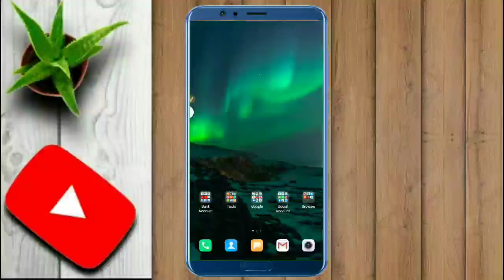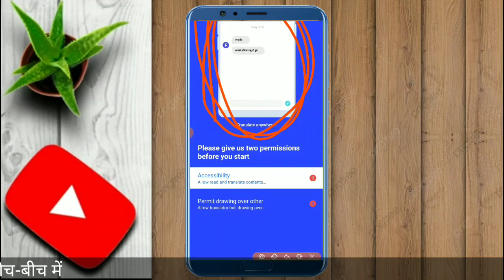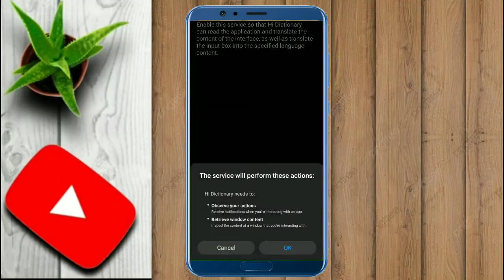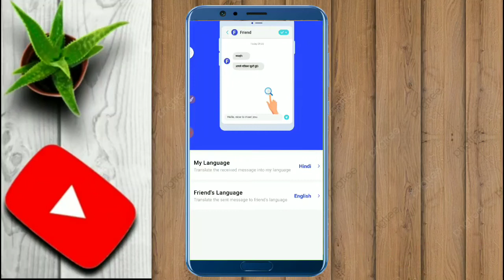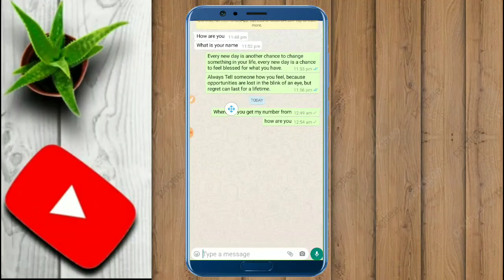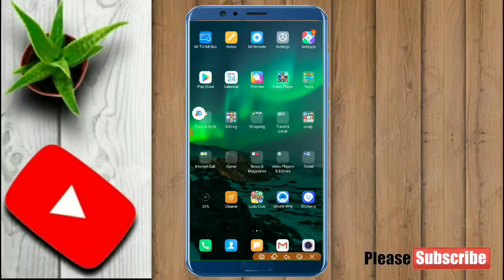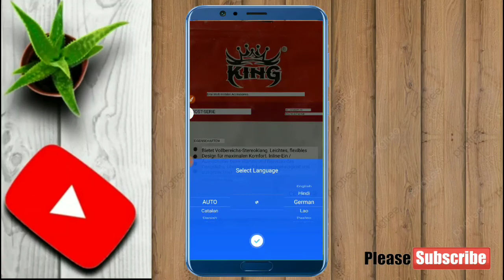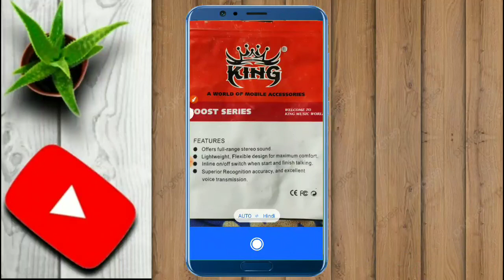Whatsapp New Trick Whatsapp पर English में बाते करो बिना Chat छोड़े Whatsapp Useful Android App Hindi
Whatsapp New Trick Whatsapp पर English में बाते करो बिना Chat छोड़े Whatsapp Useful Android App in Hindi

Maine is video mein bataya Hai Ki ki WhatsApp per English mein baat kaise kar sakte hain Bina chat chhode ismein aapko Bina copy paste ke aap English mein baat kar sakte hain Apne WhatsApp chat box mein agar Aapko Hindi aati hai aur English nahin aati hai aur aapko English mein baat karna hai to kaise karenge main is video mein pura bataya Hai is video ko aap ko pura dekhna hai video pura Dekhenge tabhi aapko samajh mein aaega Kaise aapko WhatsApp mein setting karni hai hi aur kaise aapko English mein baat karni hai agar aapko yah video Achcha Lage to Video ko like kar dijiye aur channel ko subscribe ke Lijiye !!

Social media Platform Follow Us  -

We always provide useful content on the Avneesh Social Media channel, here Cashback information App Android and application tips and tricks, and tips and tricks for Social media Site and Apps, and Internet tips and tricks, along with the Cashback and Internet , Socail site's  related Useful Information Simple language available in Hindi You can visit our website for more information.

It is our effort to get this information useful for all types of Internet users, Smartphone users and Social Media users.